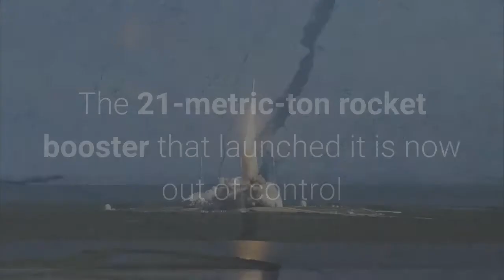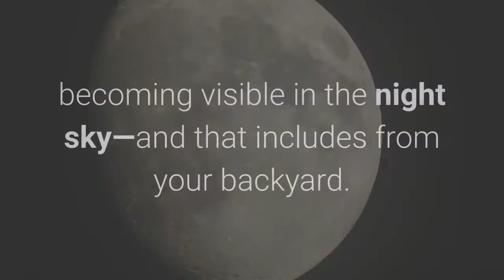A Huge Chinese Rocket Will Crash To Earth This Weekend Just As China’s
China’s new space station can now be seen in the night sky from Earth. Although it’s the tumbling booster rocket from its launch that grabbed all the headlines—and is set to crash on Sunday, May 9—what’s been missed is that “Tianhe-1” is safely in orbit and now visible from Earth at night. Set to become a fixture of the night sky, this first module of China’s new space station has already been seen from Middle America this past week, reports SpaceWeather.com.“Tianhe” means “harmony of the heavens.” This Tianhe Core Module1—which is about 55 ft./17 meters long—was launched from Wenchang Spacecraft Launch Site on the island of Hainan, China, on April 29, 2021 on top of a Long March 5B rocket. The 21-metric-ton rocket booster that launched it is now out of control and is predicted to fall to Earth over this weekend; most fragments should burn-up, the rest are expected to hit the ocean or remote areas. It’s already been photographed. However, the bigger story for stargazers is that Tianhe-1 is becoming visible in the night sky—and that includes from your backyard. Although it’s not as bright as the International Space Station (ISS), Heavens-Above.com now has a special page listing predicted sightings of Tianhe-1 under “satellites” on its home page. The website is dedicated to helping people watch naked-eye as satellites orbit Earth. It also gives predictions regarding SpaceX Starlink satellites, a batch of 60 of which were launched on May 4, 2021 and are now relatively easy to se as “satellite trains” as they raise their orbit. The first module of what will be the Chinese Space Station (CSS), Tianhe is now in orbit about 230 miles/370 km up. It’s expected to receive its first “taikonauts”—Chinese astronauts—this summer to become the second crewed space station in orbit in addition to the ISS. More modules are set to launch next year as the China National Space Administration (CNSA) bolsters its space station. Wishing you clear skies and wide eyes.